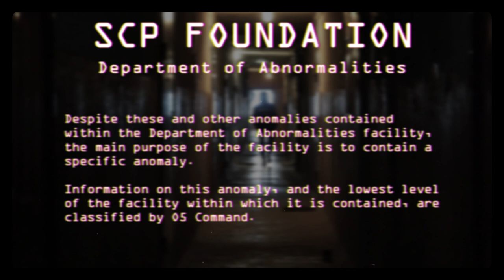SCP-3790: Department of Abnormalities - Alert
The SCP Foundation Department of Abnormalities has its main facility under London...